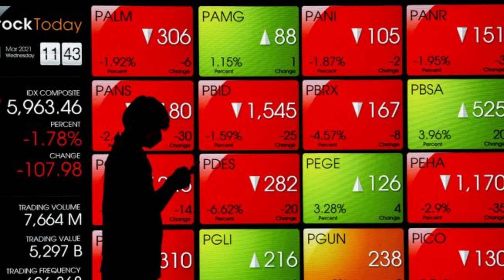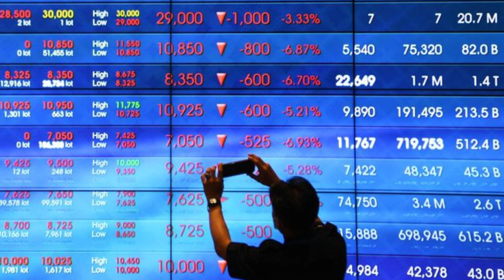IHSG Menguat Jelang Penetapan Prabowo-Gibran